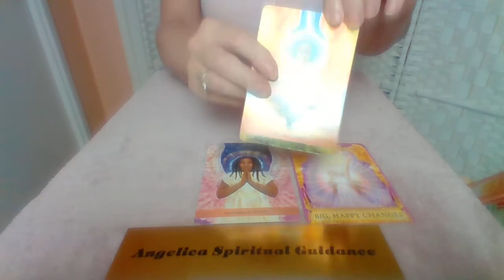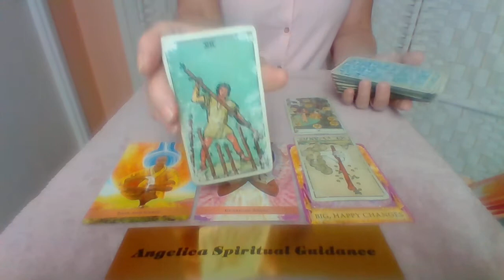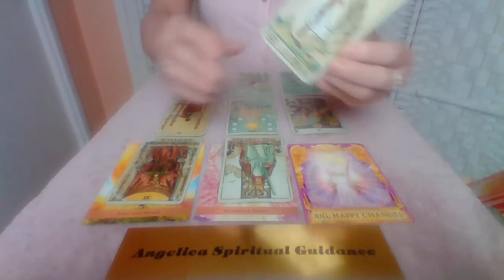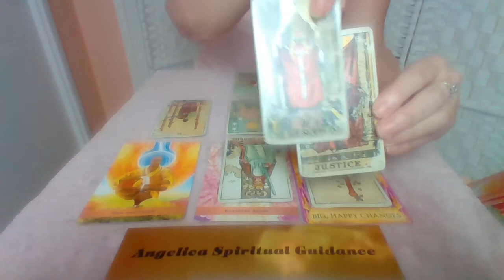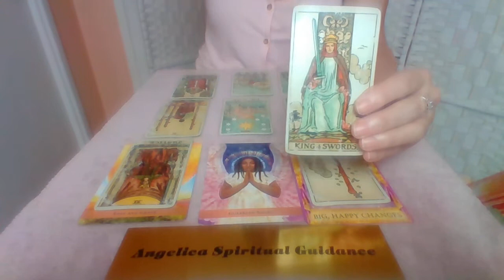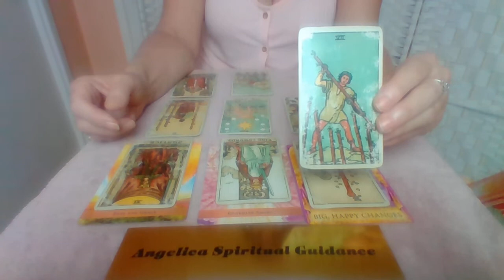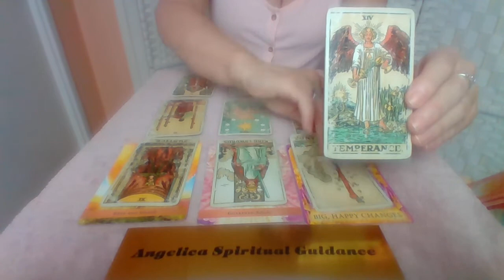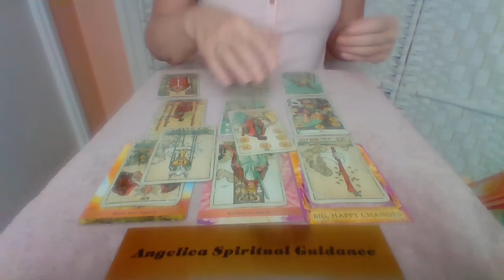Leo November 2021 - Big Happy Changes. New Creative Opportunities That Bring In Happiness !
I hope you enjoy this November Spirit Message for Leo.